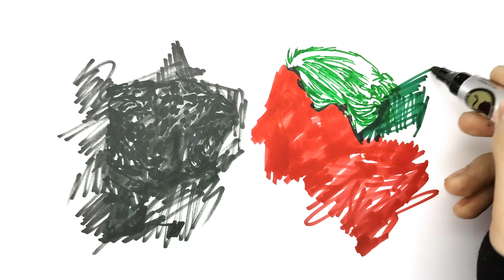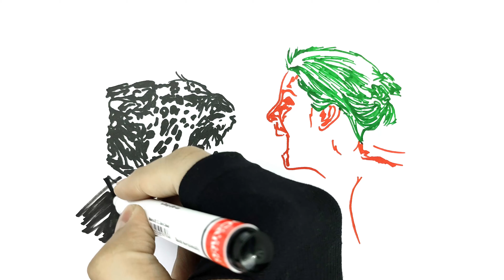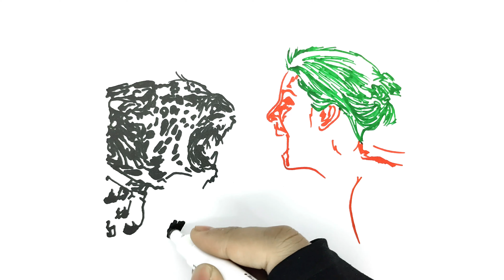Sketching a girl and a panther - Reverse Time-lapse Drawing Video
Watch me sketch a beautiful girl and a majestic panther using markers on paper. You will hear the sound of markers being used and see the sketch being drawn from start to finish. The video is time-lapsed and shown in reverse, so you will see the finished product being created backwards. This drawing video is perfect for art enthusiasts and animal lovers alike!